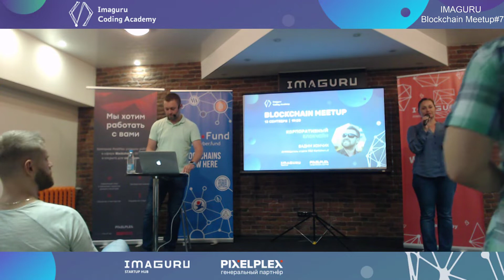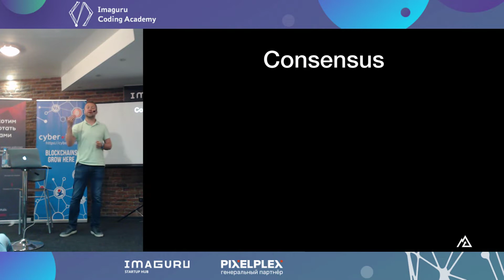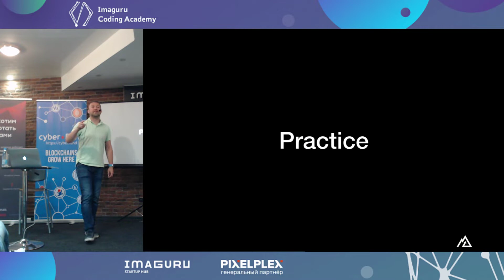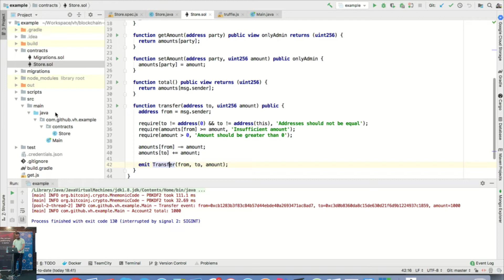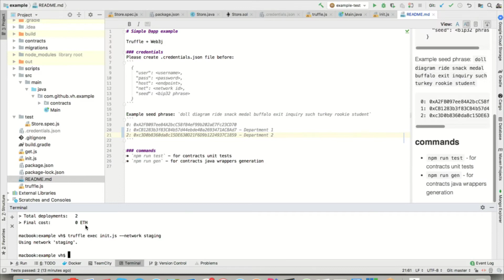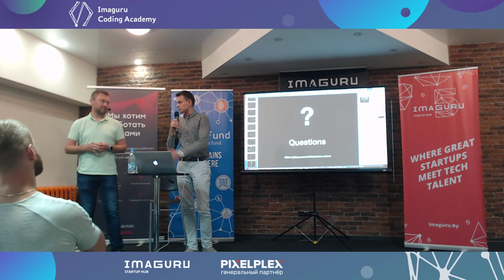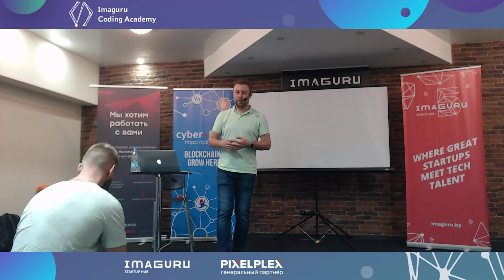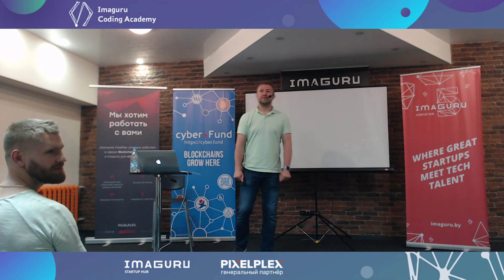Blockchain Meetup#7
В Imaguru Startup Hub прошел очередной Blockchain Meetup#7. На этот раз опытом работы поделилась компания Merkeleon.at

Наш спикер — Вадим Хомчик, руководитель отдела R&D Merkeleon.at в своем выступлении «Корпоративный блокчейн» раскрыл следующие темы:

— Алгоритмы консенсуса;

— Существующие блокчейн решения;

— Какое решение выбрали для решения своей задачи (работа с финансовыми транзакциями);

На практической части лекции обсудили:

— Как развернуть корпоративный блокчейн;

— Dapp: объединяем два мира — пишем небольшое приложение java + smart contract на Ethereum Virtual Machine;

Мероприятие прошло при поддержке компании PixelPlex